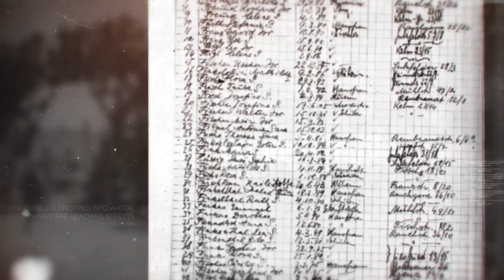Waves A Holocaust Story - Trailer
In ‘Waves - A Holocaust Story’, I tell the story of my great grandparents Richard & Helene Freund, who were murdered by the Nazis during the Second World War.
The story is told to my two young children, with the lessons contained within never being more important, in this bewildering, modern world.

I am raising funds to make this film.

“The holocaust is something that happened because of hate, and you should always choose the opposite.” Waves intro delivers a personal message to the great, great grandchildren of Richard & Helene Freund.

The story begins when an application for Austrian citizenship, uncovers some clues as to what happened to my great grandparents Richard & Helene for the very first time.

Using Nazi records from their campaign of human extermination known as the ‘final solution’, ‘Waves’ pieces together the deportation from a family home in Vienna, to Lodz ghetto where Richard perished. Then, the discovery of a hand written Nazi ledger which reveals that Helene was murdered in Chelmno extermination camp.

Despite the topic, there is a juxtaposition of beauty and of hope. 🥰

Filmed in the stunning scenery of my home in North Devon, England, the mystery of how Richard & Helene’s daughter Gerty, escaped to the UK, is also examined.

I am looking for funding.
Details are on my Crowdfunder page.

Ant x 🫶🏼